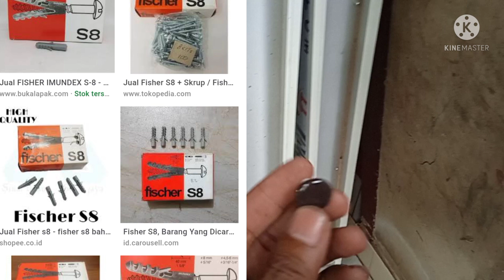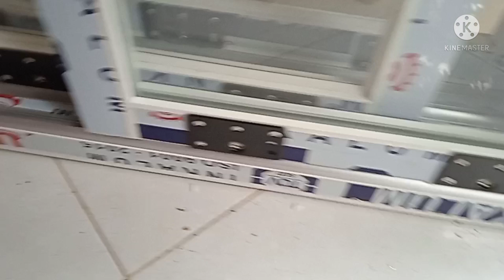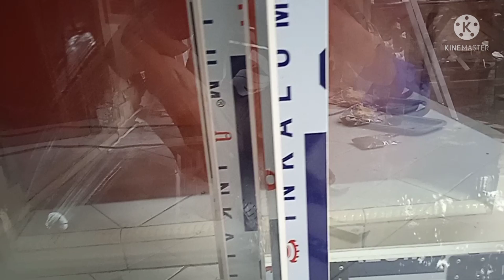jendela geser aluminium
link pembelian rel sd 380

jendela aluminium geser